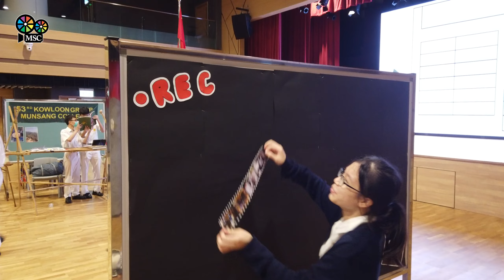20230918 CCA Fair 2023